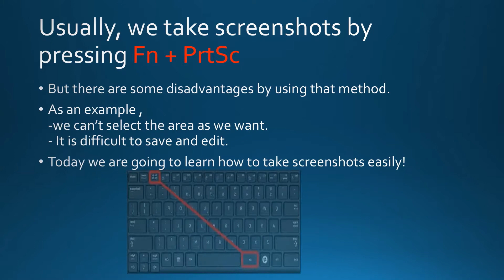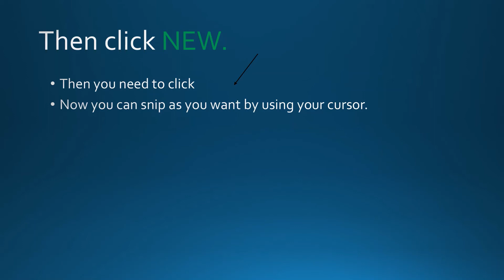How to Take Screenshots Easily